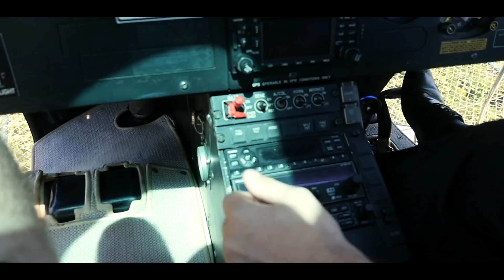A Taste Of Rio De Janeiro - Rio Carnaval 2018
English: Welcome to the beautiful city of Rio De Janeiro. A city full of color, art, passion and love.
Rio hosts the biggest Carnaval in the world, with amazing dancing, costumes, music and passionate fans.
This is a short video of our fabulous time we had in Rio!

French: Bienvenue dans la belle ville de Rio De Janeiro. Une ville pleine de couleurs, d'art, de passion et d'amour.
Rio accueille le plus grand carnaval du monde, avec des danses, des costumes, de la musique et des fans passionnés.
Ceci est une courte vidéo de notre fabuleux séjour à Rio!

Chefsvoyage